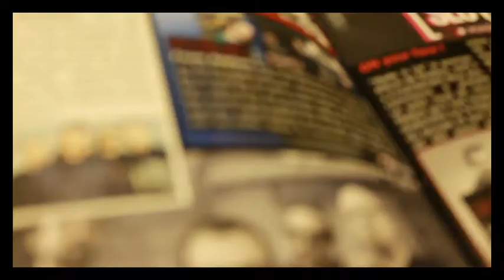spot Pub Rockskill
Pub de la marque de vêtements Rock & Métal: ROCKSKILL
Clothing and much more...

Vidéos: Rockskill, Slutbox